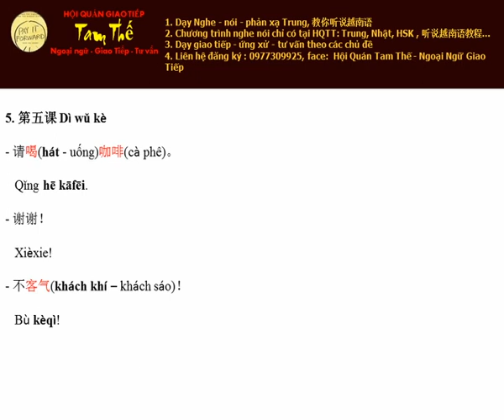Bai 5 Đừng khách sáo Nghe Noi Tieng Trung Giao Tiep De Dang I